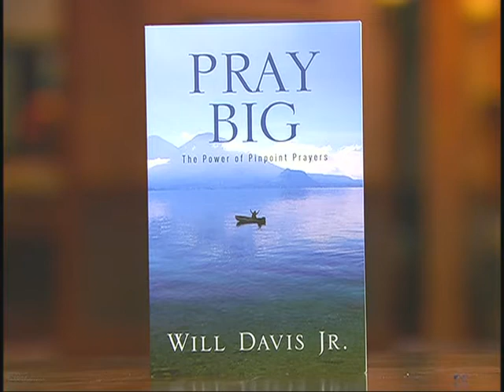Showing Kids That God Rocks - 1/3 - Bruce Stacey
David Mainse talks with Bruce Stacey about creating the kids cartoon God Rocks and how it's reaching out to many kids and teaching them the love of Jesus.
Bruce Stacey
President - Chelsea Road Productions, Creator/Producer-Award Winning Children's Programming